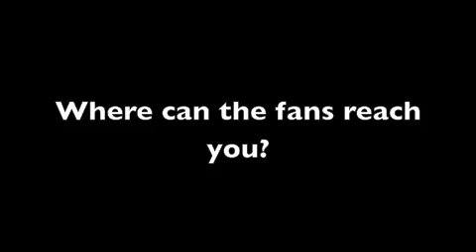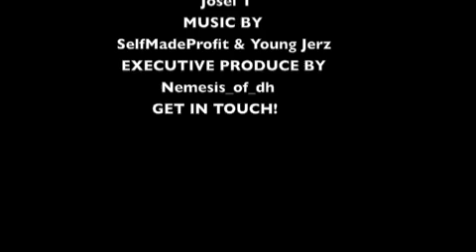YOUNG JERZ INTERVIEW AND FREESTYLE W/SELFMADEPROFIT.COM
Young Jerz and Nemesis S|O to them for making this happen
make sure you check out for more exclusive content
Like our facebook
Selfmadeprofit.com